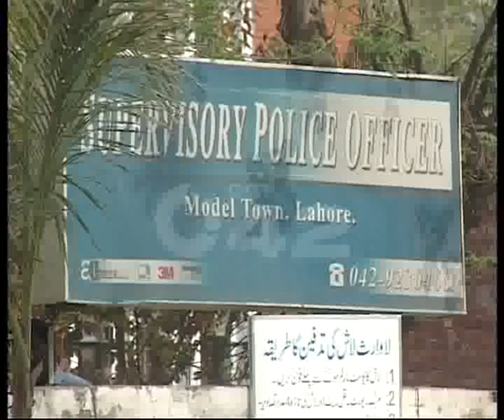Arrested PCS Officers Overall Condition Pkg City42